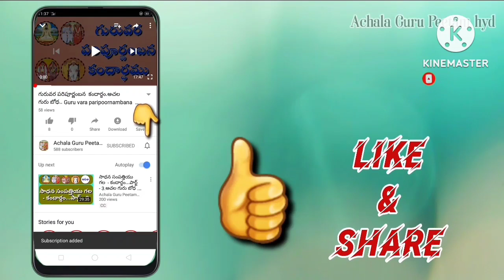తనకేం కావాలో తెలియనివాడు మనిషి. Tanakem Kavalo Teliyanivadu Manishi.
తనకేం కావాలో తెలియనివాడు మనిషి.
Tanakem Kavalo Teliyanivadu Manishi.
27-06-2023,మంగళవారం, హైద్రాబాద్, గాజులరామారంలో, శ్రీశ్రీశ్రీ నిజానంద మిట్టపల్లి సత్యనారాయణ రాజయోగి గారి ధర్మపత్ని శ్రీమాతా  చంద్రమాంబ గారి యొక్క తృతీయ వార్షిక ఆరాధనా మహోత్సవం  నిర్వహించడం జరిగింది. అప్పుడు చెప్పిన ప్రవచనం.